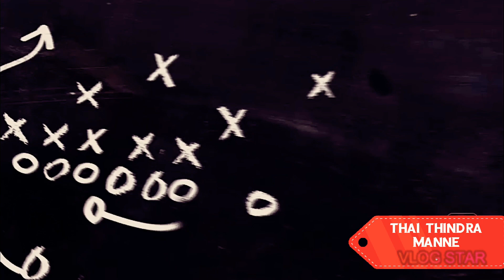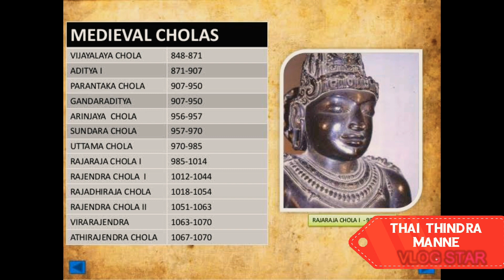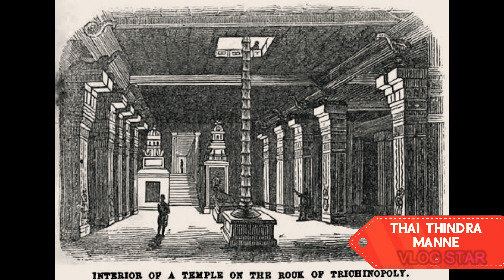சோழர்களின் கட்டப்பா ⚜️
The turning point of Tamil History. The basement of medieval chozhas were formed by the Pallavaas...
By Pudhugai Praggy... 👑